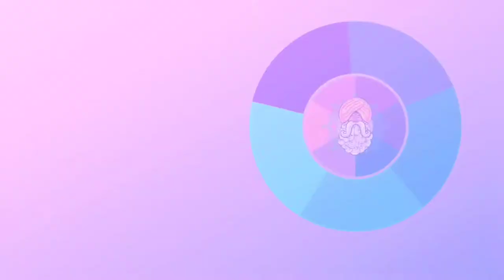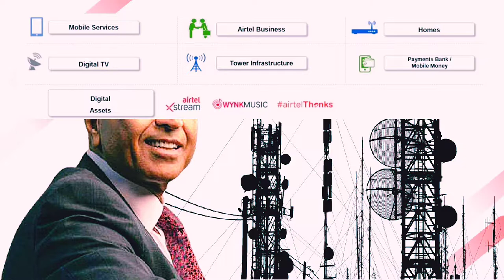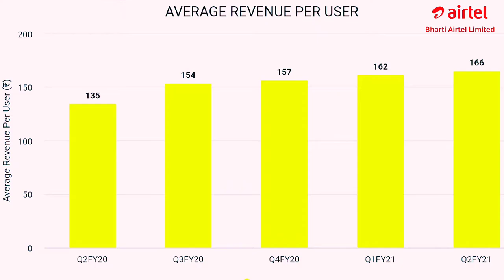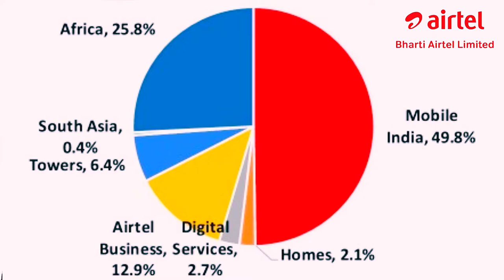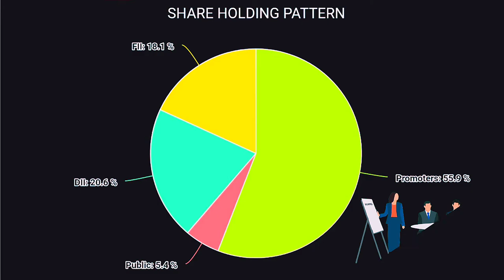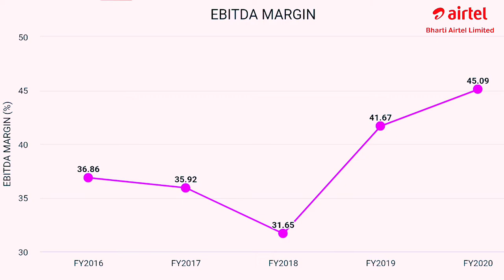Bharti Airtel Limited Company Analysis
Bharti Airtel Limited Company Analysis | Bharti Airtel Limited

In this company analysis video of Bharti Airtel limited , aap jaan payenge company ke baare mein saari details jaise ki business overview , company ka brands overveiw, company ki history ke baare mein , company ke management ke baare mein , company ki subsidairy or associate companies ke baare mein, company ki financial performance ke baare mein or bhi bohat kuch Bharti Airtel limited ke baare mein.

Agar aap stock market mein beginner hai aur jaana chahte hain ki fundamental analysis kaise karte hain ya company ke financial statement ko kaise padhte hain or ratio analysis seekhna chahte hain toh niche links di hui hain jayiye videos ko pura watch kariye aur apni investing journey start kijiye